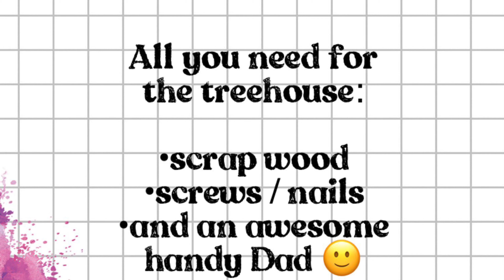Indoor Fun Playhouse